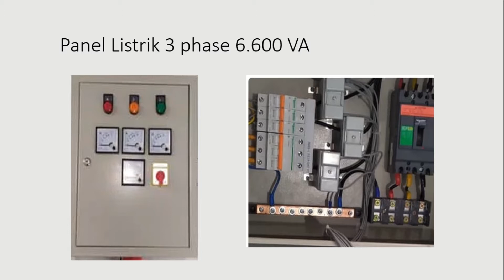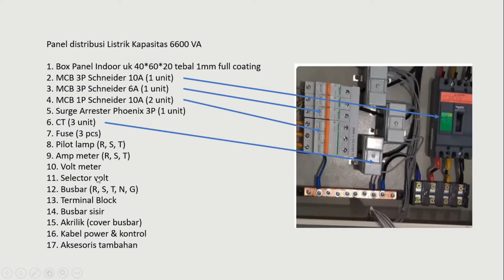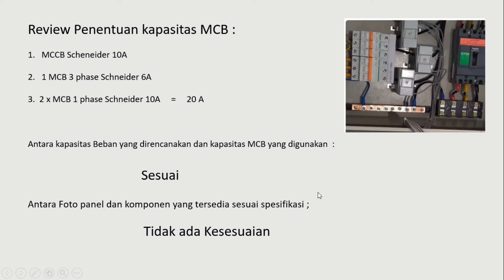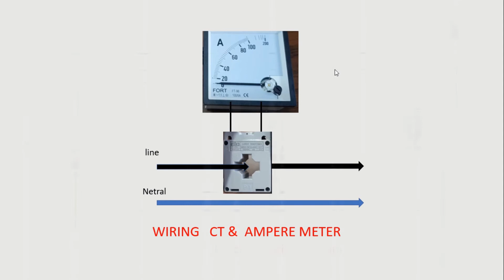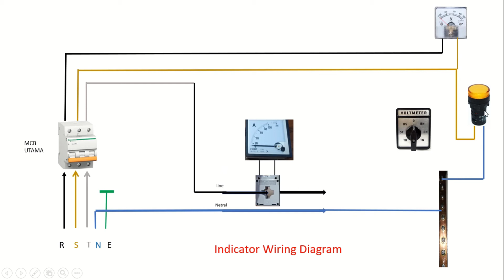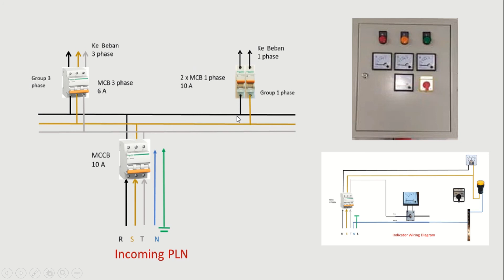Instalasi Listrik 3 phase 6600 VA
Panel distribusi 3 phase banyak digunakan pada instalasi listrik berdaya besar. Instalasi listrik gedung bertingkat, pabrik pabrik atau industri lainnya.
Review panel 6600 va ini sebagai referensi bila ingin membuat panel sejenis atau dengan kapasitas yang berbeda.